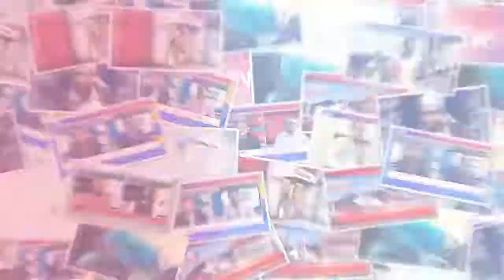Shahkot : Yom Shahadat Imam Zain Alaabdin Ke Silsila Mein Majlis Azaa Munaqqid Hui